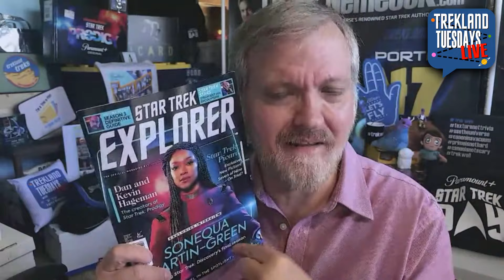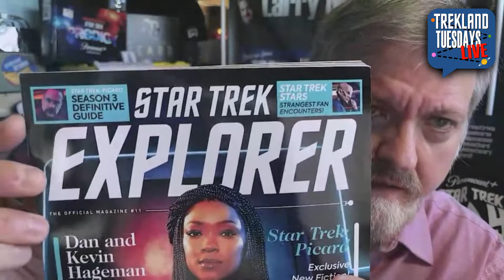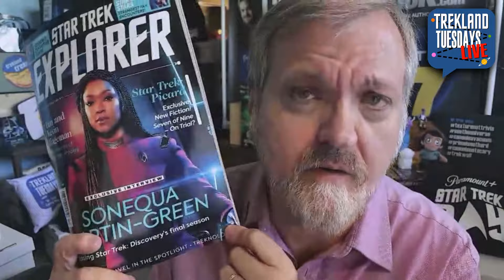"No One Agrees On Anything, Star Trek!" | Trekland Tuesdays #347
THIS WEEK: Seems like the more we realize we can agree, the more minority views...uh...cling on.

This is the EDITED SHORTER edition of the original livestream (chat stream is not visible). For the entire show with Parrot Analytics TV ranks and the TTLers chat log, see the full edition weekly